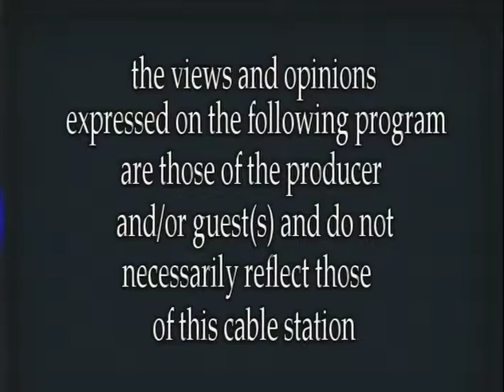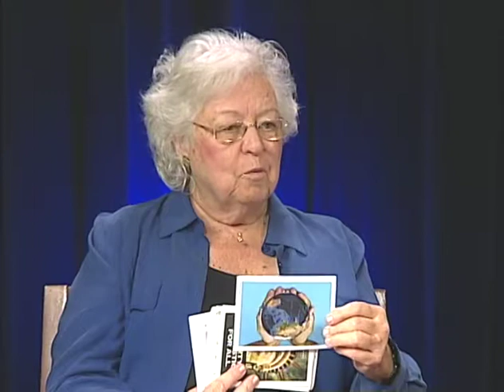Dear Sandy with Assemblywoman Galef " Summer interns 2019"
with Catherine, Julia, Maya & Riley
Taped July 22, 2019